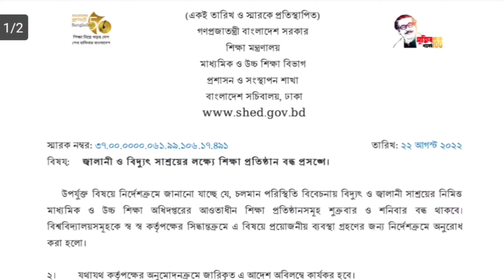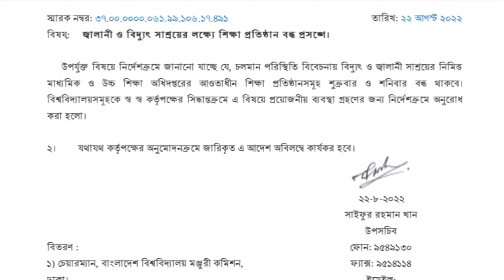সপ্তাহে ২ দিন বন্ধ থাকবে শিক্ষাপ্রতিষ্ঠান | Education News Today | All ExamHelp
শিক্ষাপ্রতিষ্ঠান_কবে খুলবে
শিক্ষা প্রতিষ্ঠান_বন্ধ
শিক্ষাপ্রতিষ্ঠান_কবে খুলবে আজকের খবর
স্কুল_কলেজ_কবে_খুলবে_বাংলাদেশে_আজকের খবর
অ্যাসাইনমেন্টের মাধ্যমে মূল্যায়ন
অ্যাসাইনমেন্ট_নিয়ে কঠোর নির্দেশনা
শিক্ষা প্রতিষ্ঠান কৰে খুলবে
মাদ্রাসা_কবে খুলবে
স্কুল_কলেজ_কবে খুলবে বাংলাদেশে_আজকের_খবর
এসএসসি_এইচএসসি পরীক্ষা আপডেট নিউজ ২০২১
এইচএসসি অক্টোপাস
অ্যাসাইনমেন্টের মাধ্যমে মূল্যায়ন অ্যাসাইনমেন্ট নিয়ে কঠোর নির্দেশনা

ssc hsc exam news
ssc hsa exam 2021
ssc hsc exam news 2021
ssc hsc exam news bangla
ssc hsc exam update
ssc hsc exam date 2021
ssc hsc exam 2021 news today ssc hsc exam 2021 bangladesh
এসএসসি পরীক্ষা ২০২১ কবে এসএসসি পরীক্ষা ২০২১ আপডেট
এসএসসি পরীক্ষা ২০২১ হবে কিনা
এসএসসি পরীক্ষা ২০২১ রুটিন
এসএসসি পরীক্ষা ২০২১ কি হবে
২০২১ সালের এইচএসসি পরীক্ষা কবে হবে ২০২১ সালের এইচএসসি পরীক্ষা কি হবে
এইচএসসি পরীক্ষা ২০২১ কবে শুরু হবে এইচএসসি ফরম ফিলাপ ২০২১
২০২১ সালের এসএসসি পরীক্ষা কবে হবে, এইচএসসি পরীক্ষা 2021
স্কুল কলেজ কবে খুলবে বাংলাদেশে বাংলাদেশের সকল শিক্ষা প্রতিষ্ঠান করে খুলবে
শিক্ষা প্রতিষ্ঠান খুলবে
শিক্ষা প্রতিষ্ঠান কবে খুলবে বাংলাদেশে
স্কুল কলেজ কবে খুলবে বাংলাদেশে আজকের খবর খুলবে
বাংলাদেশের সকল শিক্ষা প্রতিষ্ঠান করে স্কুল কলেজ কবে খুলবে বাংলাদেশ আপডেট
স্কুল কলেজ কবে খুলবে বাংলাদেশে
স্কুল কলেজ কবে খুলবে আপডেট শিক্ষা প্রতিষ্ঠান কবে খুলবে বাংলাদেশে
শিক্ষা প্রতিষ্ঠান কবে খুলবে আপডেট
স্কুল কবে খুলবে বাংলাদেশ
স্কুল কলেজ কবে খুলবে আজকের খবর প্রতিষ্ঠান কবে খুলবে
Banglar Update News
EDU NEWS BD শিক্ষা বার্তা
চাকরির প্রস্তুতি
শিক্ষা প্রতিষ্ঠান কবে খুলবে update শিক্ষা প্রতিষ্ঠান কবে খুলবে somoy tv
শিক্ষা প্রতিষ্ঠান কবে খুলবে সময় টিভি
শিক্ষা প্রতিষ্ঠানের খবর
শিক্ষা প্রতিষ্ঠান খোলার খবর
শিক্ষা প্রতিষ্ঠান কবে খুলবে update news